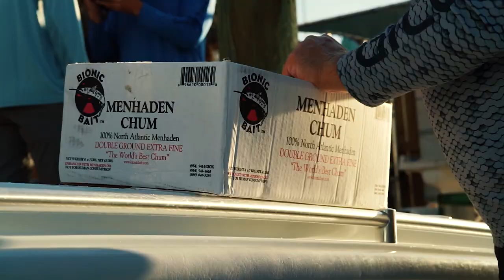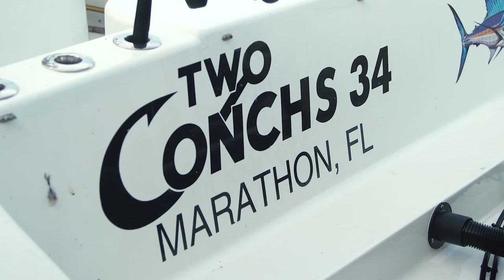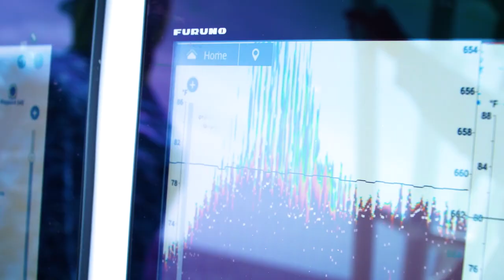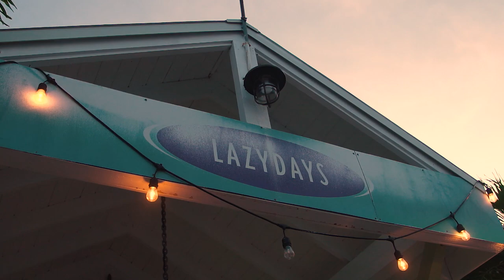Two Conchs Sportfishing TV S3:E10 "Living the Spear Life"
Captain Jack Carlson is joined this week by longtime friend Jon Brunson. And the plan is to take the adventure below the surface, and do some Spearfishing off the Florida Coast.

Join the Two Conchs Sportfishing TV team in the Florida Keys.